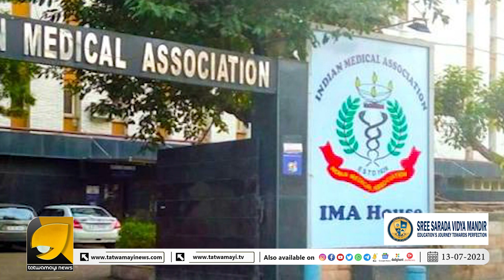കോവിഡ് വ്യാപനം,കേരളത്തെ കുടഞ്ഞ് ഐഎംഎ... മിണ്ടാട്ടം മുട്ടി പിണറായി | IMA